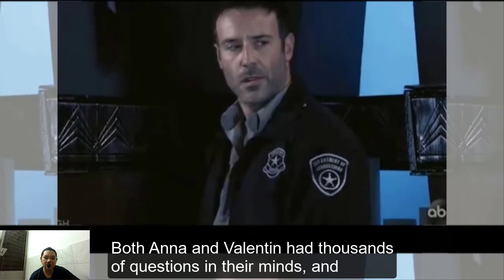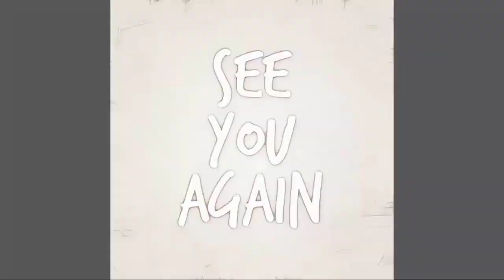Sonny Helps Anna, Nina Gets Jealous & At.ta.c.ks| General Hospital Spoilers